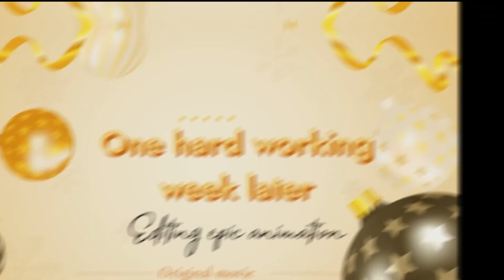"The creation of north pole" animated short film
Here is anoter video for our viewers, we hope you like it.